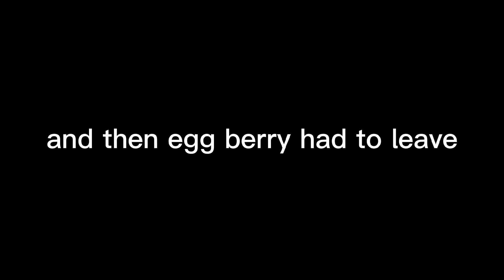Two idiots attempt Minecraft Hardcore| w/ ‎@eggberri ... Part 1!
EGG BERRI'S STUFF